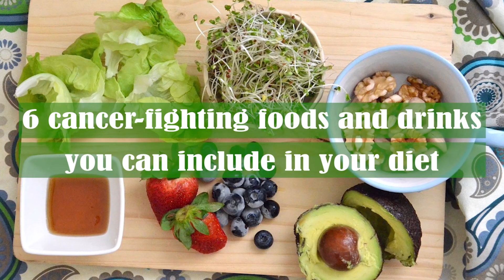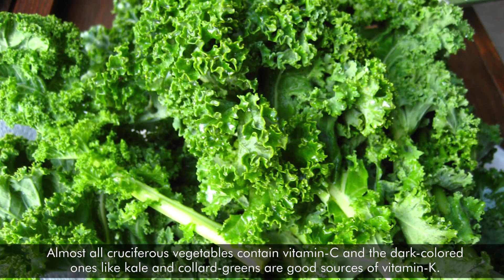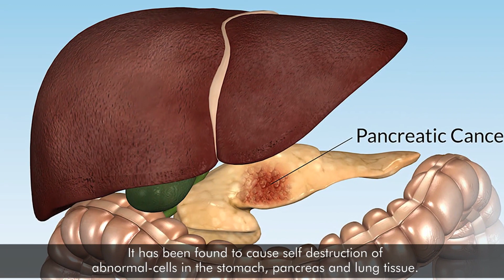6 Foods and Drinks With Potent Cancer Fighting Properties Backed By Science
Anti-cancer food items contain a few active ingredients that have been proven in lab-studies to directly destroy cancer-cells. But their beneficial effect is not limited to this. They contain many other substances that support the body’s own mechanisms to arrest the growth and multiplication of cancer-cells as well as prevent their invasion of surrounding tissues.
Here are 6 cancer-fighting foods and drinks you can include in your diet:
1.Green Tea
Antioxidant compounds called catechins occur in green-tea and are highly effective in mopping-up free radicals. They do this by combining with the free radicals and deactivating them. This process effectively reduces the risk of cancer.
The free radicals have the potential to damage the DNA of cells. Cells with damaged DNA can multiply in an abnormal way, and become the starting point of various types of cancers.

2.Broccoli
Research shows that eating broccoli and other cabbage family vegetables like, Brussels-sprouts, rapine, kale and collard greens lowers the risk of several types of cancers including prostate, breast, stomach, and colorectal cancers. Almost all cruciferous vegetables contain vitamin-C and the dark-colored ones like kale and collard-greens are good sources of vitamin-K.
They break down in the body to produce anti-inflammatory agents called indoles and isothiocyanates which have an inhibitory action on the enzymes that initiate cancer.

3.Red Grapes & Grape Juice
Grapes contain resveratrol, a polyphenol known to have anti-inflammatory and antioxidant properties that offer cancer protection. The red and purple varieties are particularly high in resveratrol, so is red-wine. However, since alcohol consumption is implicated in many cancers of the mouth, esophagus, colon and rectum as well as breast-cancer in women, red-wine is no candidate for an anti-cancer diet. Resveratrol has been shown to have a beneficial effect on prostate and breast-cancers in mice as well as cancers of the gastrointestinal tract.
Since this polyphenol is concentrated in the skin of the grapes, freshly prepared juice of organically grown red-grapes would offer maximum benefit.

4.Blueberries

High Vitamin-C content as well as the presence of ellagitannins in blueberries may be contributing to the cancer-protective effect.
Ellagitannins get converted into ellagic acid and then into urolithins. These compounds protect DNA from free-radical damage that is the starting point of many cancers. Blueberries contain a substance called Pterostilbene which is related to the resveratrol in red-grapes. It has been found to cause self destruction of abnormal-cells in the stomach, pancreas and lung tissue.
5.Dark Chocolate
Dark chocolate has been linked with heart-health, but it may even help prevent certain types of cancers. Lab-studies have shown that the catechins, polyphenols and proanthocyanidins in pure chocolate may prevent the formation of tumors and retard the growth and proliferation of cancers.
Although eating some dark chocolate may offer cancer protection, many types contain sugar that may not be all that great to have on a daily basis. Be sure that you purchase dark-chocolate with at-leat 80% cacao.

6.Kombucha Tea
This fermented drink is made from slightly sweetened black-tea through the action of yeast and bacteria colonies that thrive in the starter. Russian scientists noticed that large areas of the country where people traditionally drank Kombucha tea were generally free of cancer. After further studies, the drink was confirmed to be having a powerful detoxification effect on the liver that afforded protection against several types of cancer.

Pinterest.com